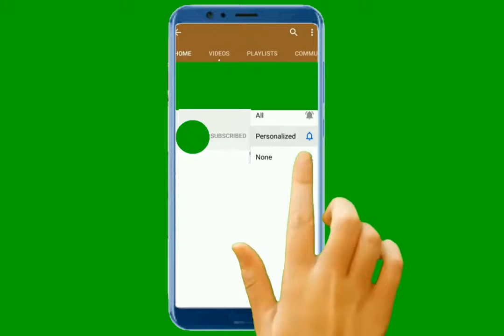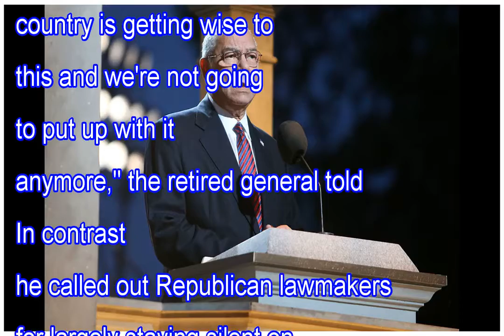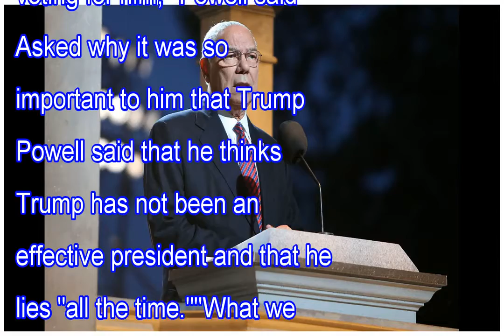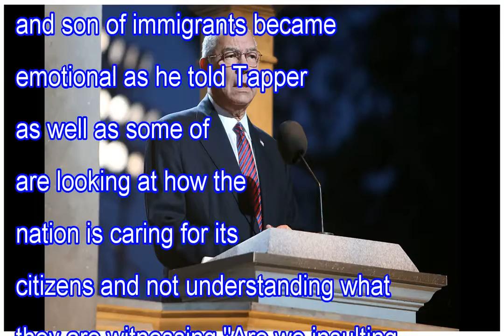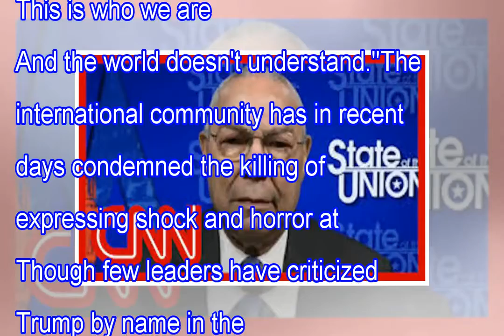Colin Powell Trump has 'drifted away' from the Constitution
"We have a Constitution. And we have to follow that Constitution. And the President has drifted away from it," Powell, a retired general who served un...